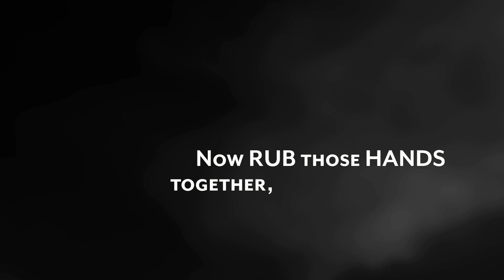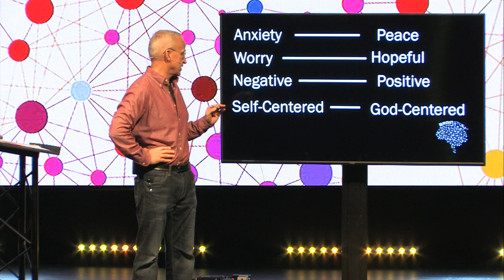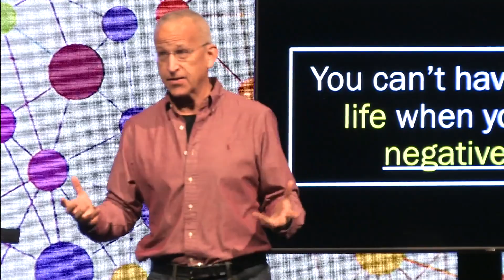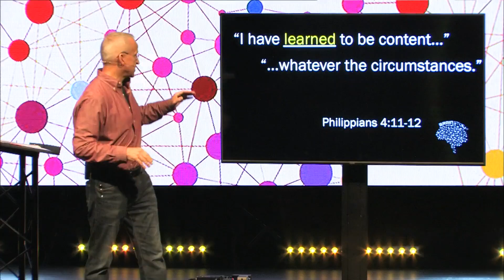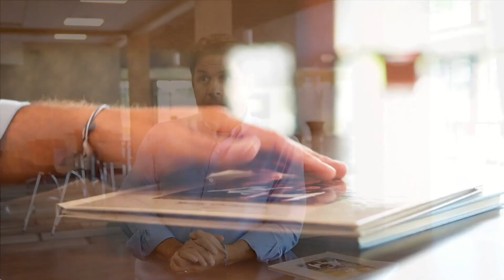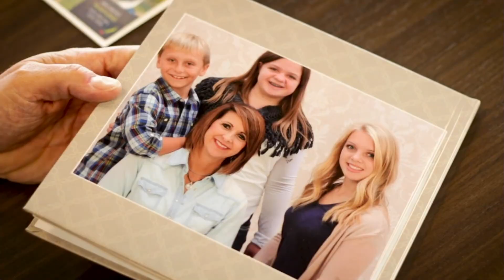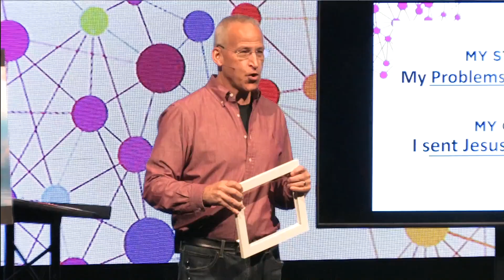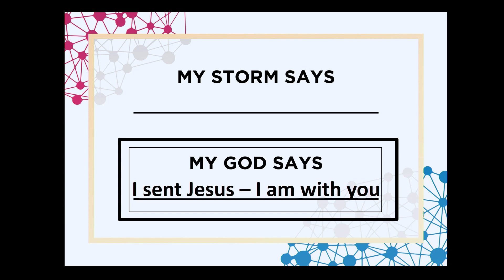Brainstorm | Week 2 | Pastor Guy Conn | Fox River Christian Church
October 13, 2019 – Pastor Guy continues the message series “Brainstorm” asking us about our perspective. He teaches us to “reframe” our outlook on life when the brainstorms come, and to look to God in our circumstances.

Would you like more information on Fox River Christian Church? Visit foxriverchristian.org